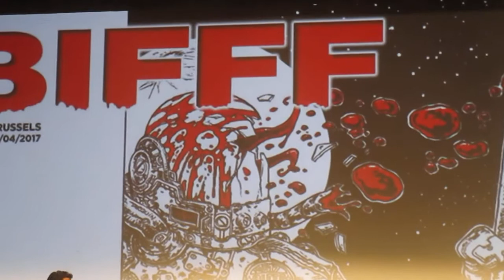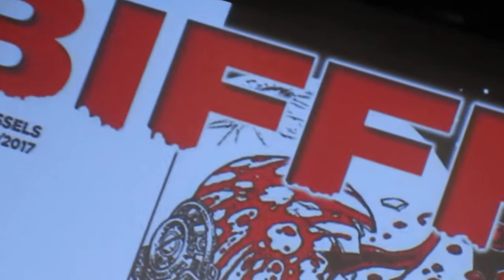BIFFF 2017 Meatball Machine Kodoku Yoshihiro Nishimura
L'un de mes meilleurs souvenirs du BIFFF édition 2017. Séance mémorable où Yoshihiro Nishimura, l'un des réalisateurs les plus fous de la planète, vient présenter son nouveau film, Meatball Machine Kodoku. Voici pourquoi j'aime le BIFFF. Voici pourquoi j'aime Mr. Nishimura...